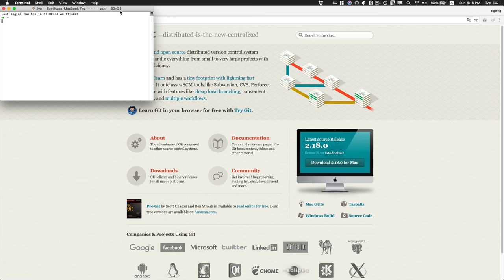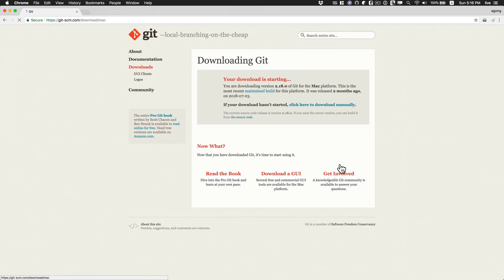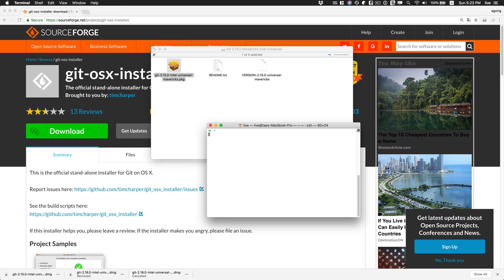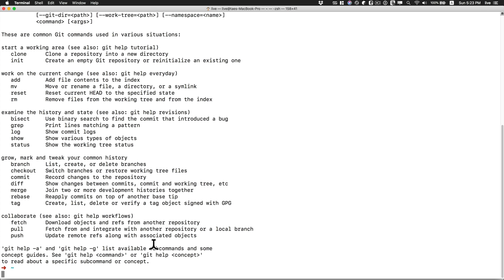GIT2 - CLI 버전관리 - 2. 설치 (Mac)